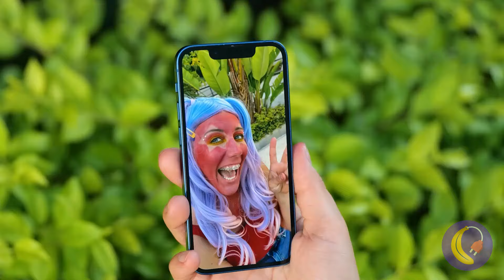Wow! Was verbirgt sich im Sand? | Die besten Gadgets für Ihre nächste Sommerreise!🌴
Entdecken Sie die verborgenen Schätze unter dem Sand mit unserem neuesten Video! Begleiten Sie uns, während wir die Geheimnisse enthüllen, die darauf warten, ans Tageslicht zu kommen. Außerdem machen Sie sich bereit für Ihr nächstes Sommerabenteuer mit den heißesten Gadgets, um Ihr Reiseerlebnis zu verbessern. Von Strandessentials bis hin zu technikbegeisterten Must-haves haben wir alles für Ihren ultimativen Urlaub. Verpassen Sie nicht – klicken Sie jetzt auf Play und beginnen Sie mit der Planung Ihres Traumurlaubs! 🌴🔍✨